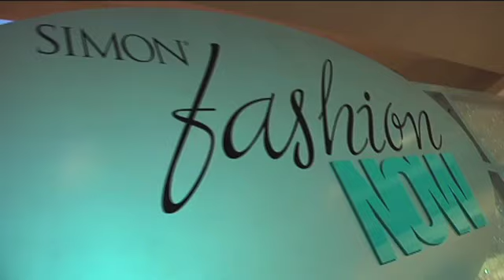Bobbie Thomas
Bobbie Thomas on Fashion.  She also gives advice on confidence, SPANX, and living out your dreams